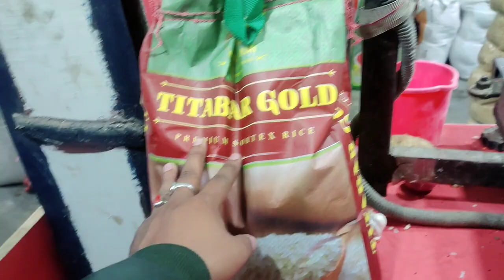আজি সন্ধিয়া ডিমৌত কি কি কৰি আছো ?